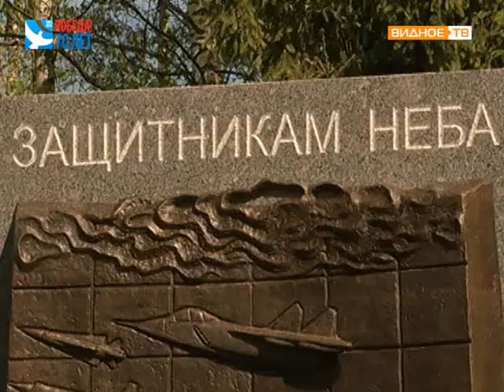Горки Ленинские открытие мемориального комплекса